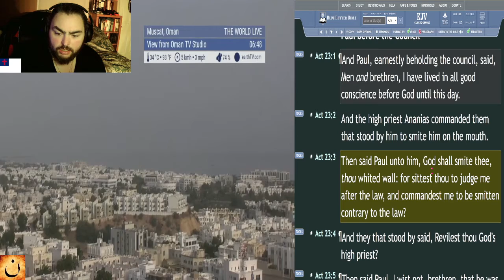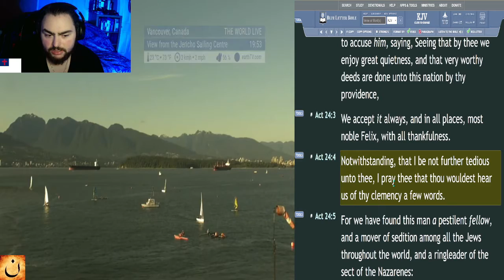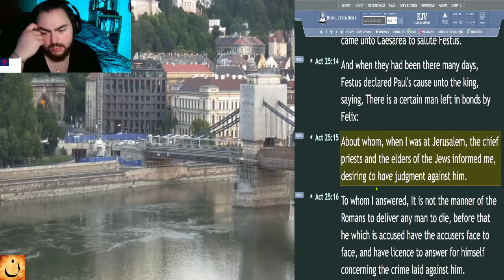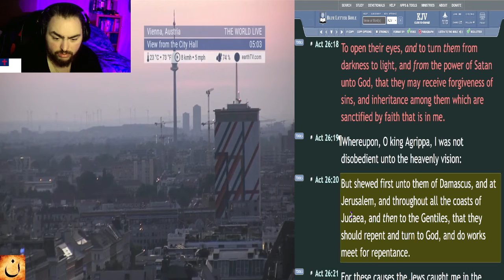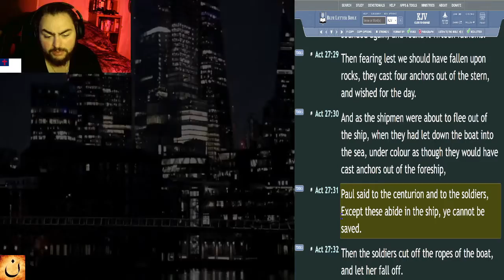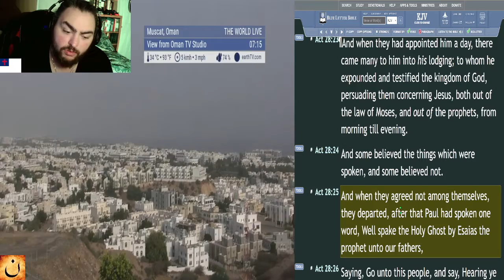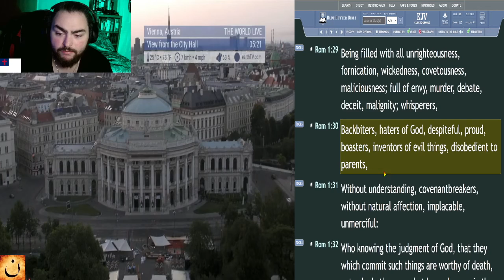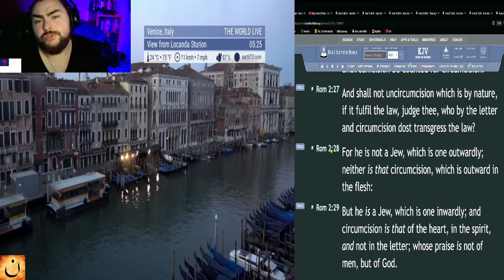New Testament in 31 Days - Day 18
In this series, I will be reading through the entire New Testament, again! This time reading KJV again. Join me to learn more and to have more understanding of the New Testament!

☀️Day:
►18

📅Today's Bible Reading Plan is:
►Acts - Chapters 23-28 [KJV]
►Romans - Chapters 1-2 [KJV]